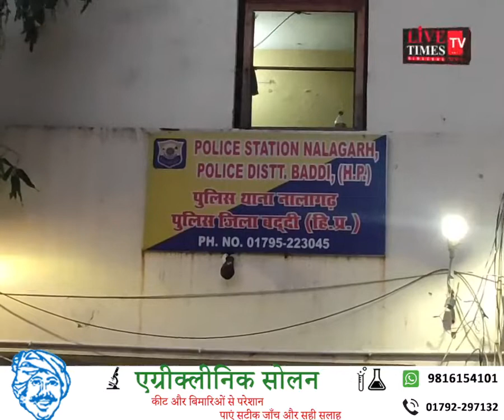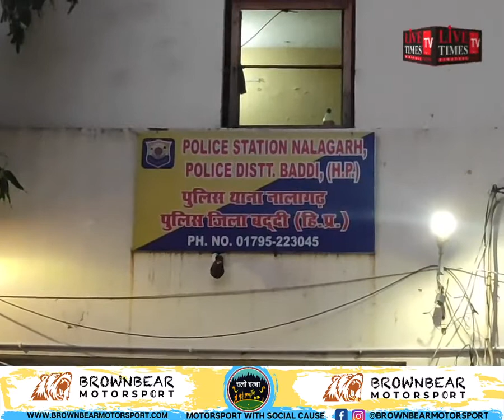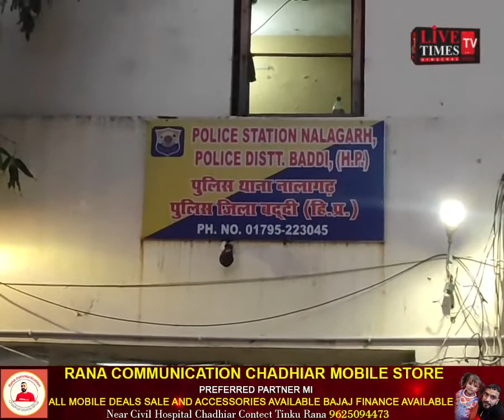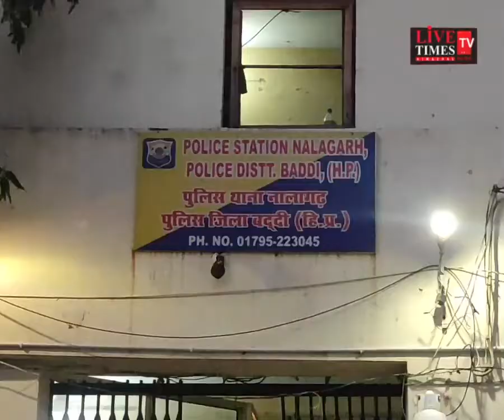नालागढ़ : एसआईयू विंग ने नालागढ़ में पकड़ा चिट्टा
Nalagarh: SIU wing caught Chitta in Nalagarh